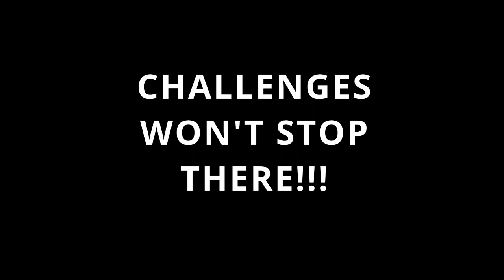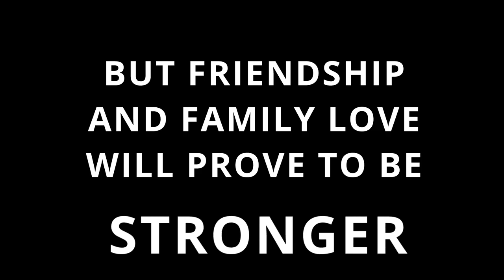This is how you do a REAL Quarantine Quinceañera (OFFICIAL TRAILER EVA'S QUINCE)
This is the Official trailer for Eva's Quarantine Quinceañera. We are revealing the new rescheduled date. We hope you enjoy a little sneak peek of what's to come the big night when we get to celebrate her Quince all quarantine style. We are so excited and can't wait to share this night with you all!!

Este es el Trailer Oficial de la Quinceañera de Cuarentena de Eva. Estamos revelando la nueva fecha. Esperamos que disfruten este pequeño vistazo de lo que vendrá esa gran noche cuando podremos celebrar sus Quince en estilo cuarentena. Estamos tan emocionados y no podemos esperar compar esa noche con todos ustedes!!